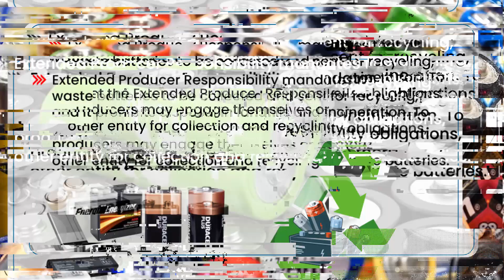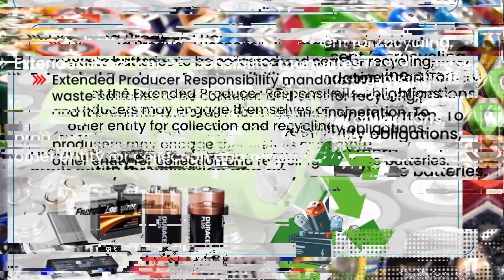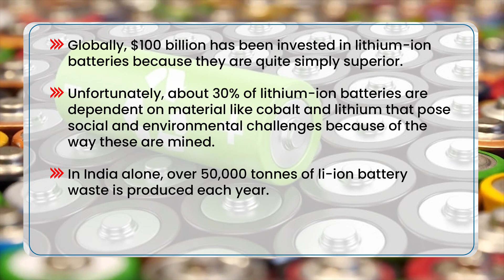Battery Waste Management Rules, 2022. Its effects on environment and economy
Government of India published the Battery Waste Management Rules, 2022 to ensure environmentally sound management of waste batteries. The rules cover all types of batteries, viz. Electric Vehicle batteries, portable batteries, automotive batteries and industrial batteries. The rules function based on the concept of Extended Producer Responsibility (EPR). The rules promote setting up of new industries and entrepreneurship in collection and recycling of waste batteries.